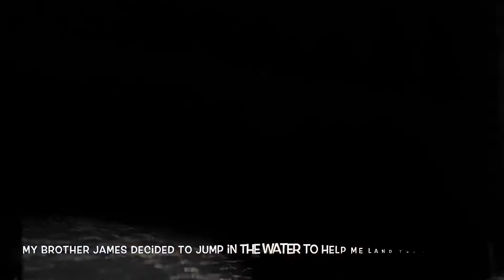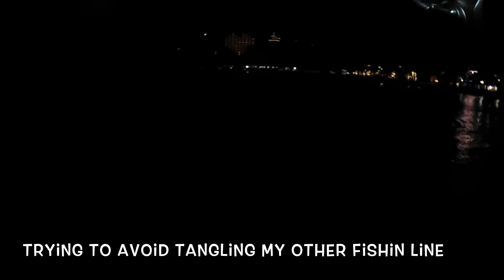Oahu Fishing Adventure 🤙🏽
Just a bunch of brothers fishing as a team. Thanks to my brother Lawrence, James and his son AJ for helping me land the fish and especially catching live Oama for bait. 🤙🏽